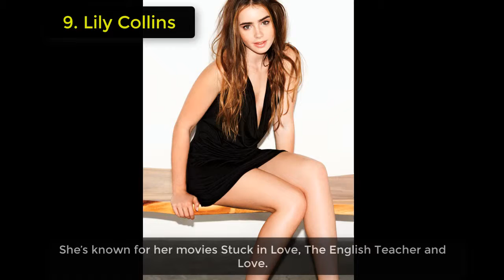The Top 10 Most Beautiful Actresses in the World 2019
Who doesn’t admire beauty? Especially when it comes to the subject of women, the most valued thing is considered to be beauty. It’s the only thing that adds up to the colors of a woman. A beautiful woman is like a rainbow, comprising of colors of all kinds attractive enough for everyone to fall for. Beauty gives women confidence, self-worth, faith and respect. It can create wonders out of nowhere for you. Hollywood is a vast land of attractive women, having numerous beautiful actresses of diverse blood line. The top 10 most beautiful actresses in the world of 2019 are:

10. Dakota Fanning
 9. Lily Collins
8. Nadia Hilker
7. Jennifer Lawrence
6. Margot Robbie
5. Shailene Woodley
4. Deepika Padukone
3. Emma Watson
2. Dakota Johnson
1.Vanessa Hessler